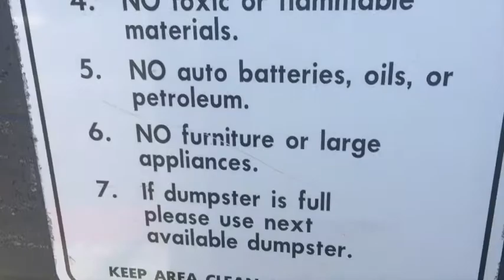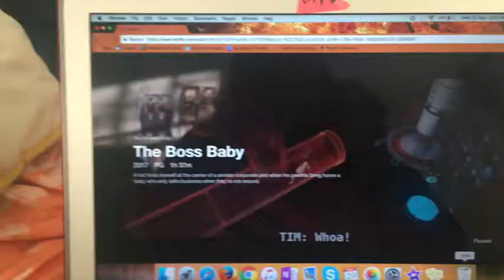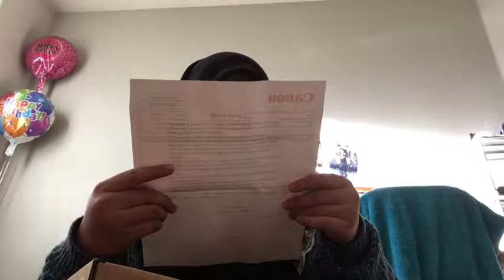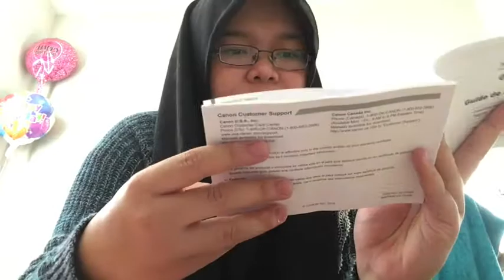NEW CAMERA HAS ARRIVED|| VLOG #8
Hey y' all! I'm Fieza and I'm currently a student who is studying far away from home. My video usually consists of my daily life and what I did that day or any special occasion that I attended.
The camera has arrived last week but I don't have time to edit because I'm on the verge of the finals (Pray for me!) So today it is almost 1 week since. Hope you guys enjoy it!